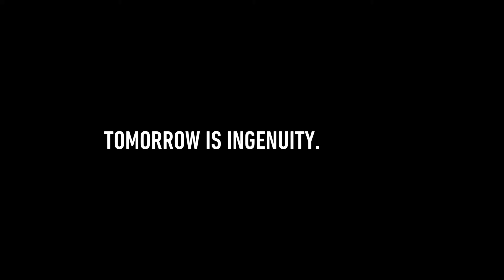Temple Health - Developing Therapies for Advanced Lung Disease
Temple Health physicians are bringing together a unique blend of innovative therapies and novel research to help restore breathing ability in patients with serious lung conditions.